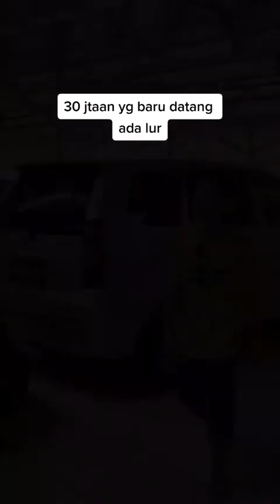13 MEI 2023 - AGUNG MOBIL GAC TULUNGAGUNG TERBARU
13 MEI 2023 - AGUNG MOBIL GAC TULUNGAGUNG TERBARU